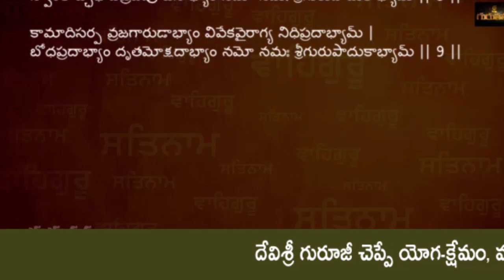ఉద్యోగ ప్రాప్తీ, ఉద్యోగంలో అభివృద్ధి కోసం ఇలా చేయండి.. || Yoga-Kshemam || Gurutatvam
ఉద్యోగ ప్రాప్తీ, ఉద్యోగంలో అభివృద్ధి కోసం ఇలా చేయండి.. || Yoga-Kshemam ||  Thursday 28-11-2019 || Gurutatvam

సంజీవని జలవొత్తుల మరియు సరస్వతి లేస్యం కోసం సంప్రదించాల్సిన నెంబర్ : 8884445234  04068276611

గురువారం 28/11/2019
శ్రీ గురుభ్యోన్నమః హరిః ఓం
గురుతత్వం ఛానల్ లో, దేవిశ్రీ గురూజీ మీకందిస్తున్న 'యోగక్షేమం' కార్యక్రమానికి స్వాగతం...
ఉద్యోగ ప్రాప్తీ, ఉద్యోగంలో అభివృద్ధి కోసం ఇలా చేయండి...
ఈ రోజు గురువారం, పైగా హనుమంతుడి జన్మ నక్షత్రమైన మూలా నక్షత్రం. ఈ రోజు చంద్ర దర్శనం చేస్తే మంచిది. దాత్తాత్రేయుడు, సాయిబాబా, రాఘవేంద్ర స్వామి వంటి గురువులను పూజించాలి. నానబెట్టిన 21 శనగలతో మాల చేసి, గురుదేవుల పటానికి వేయాలి. పసుపురంగు పూలతో పూజించి, గురుపాదుకా స్తోత్రం పఠించాలి. ఇలా చేయడంవలన, ఉద్యోగ ప్రాప్తీ, ఉద్యోగంలో అభివృద్ధీ, భద్రతా లభిస్తాయి.
సర్వేజనాః సుఖినోభవంతు...

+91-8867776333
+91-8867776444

Address of Omkaram Guruji's Ashram:
26th Main, #731, 11th B Cross Rd, Behind Krishna Sagar Hotel, 1st Sector, HSR Layout, Bengaluru, Karnataka 560102.